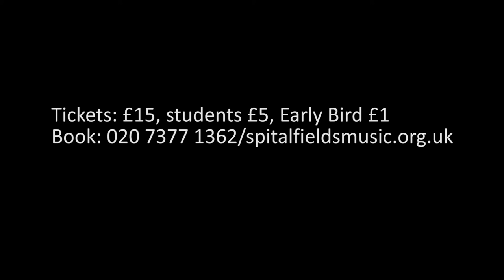CLoSer with Gwilym Simcock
Final concert in our CLoSer series on Wednesday 25 April at Village Underground, Shoreditch with conductor Clark Rundell and Guest Artist Gwilym Simcock.